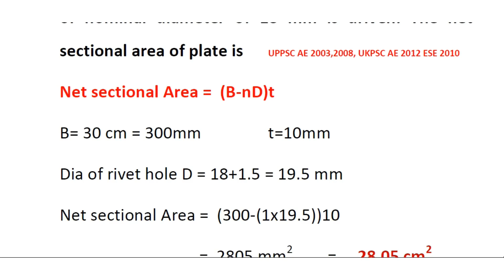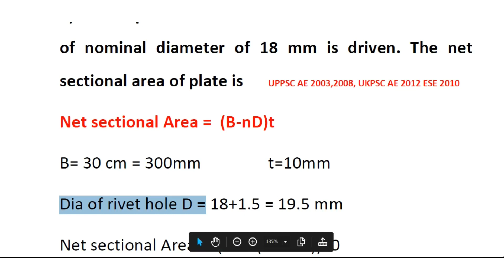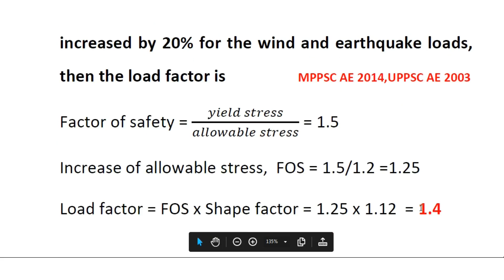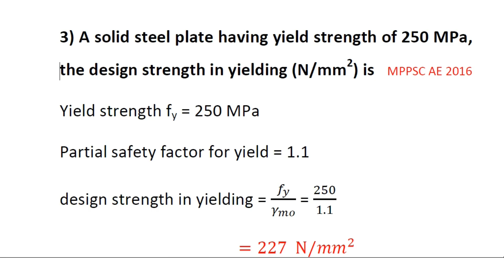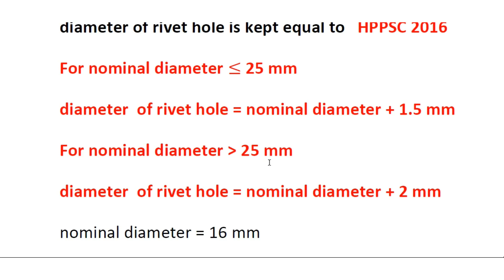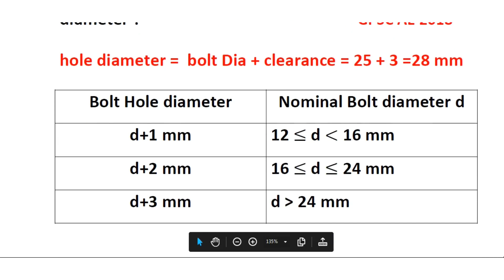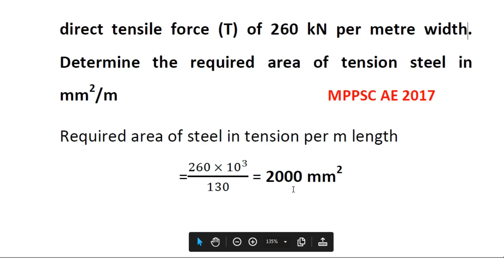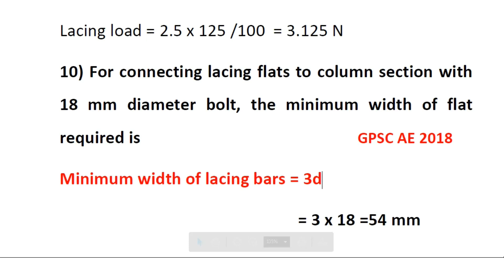Steel Structures Q & A - 1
TNPSC AE Civil Engineering related previous year questions are discussed in detail.Solved Objective Problems from various State PSC and PSU exams are discussed in this video. It includes steel questions from UPPSC AE, GPSC AE, MPPSC AE, UKPSC AE and ESE exams. It will be helpful for the preparation of TNEB AE, TNPSC AE and TRB Polytechnic Lecturer Exams.

Ask your Doubts,Clarifications and Suggestions in comment sections.